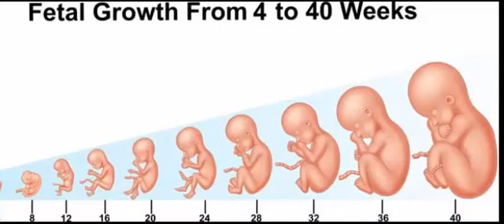WAASIDEE KORITAANKA ILMAHAYR EE BISHA 1AAD ILAA BISHA 10AAD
Waxaan ku soo gudbin doonaa channel kan barnaamiyo caafimaad iyo talooyin kusaabsan caafimaadka hooyada xiliyada uurka, dhalmada, umusha iyo kal dheeraynta uurka